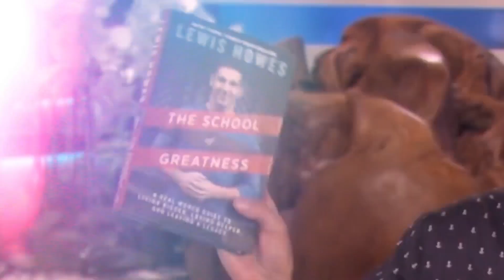THE MINDSET OF A CHAMPION - Destroy Your Limitations & ACHIEVE ANYTHING You Want! | Phil Heath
Phil Heath is a legend in the bodybuilding world. He’s a 7x Mr. Olympia Winner, going undefeated in the competition every year from 2011 to 2017.  Phil is tied with Arnold Schwarzennegar for the second-highest number of wins, just behind Lee Haney and Ronnie Colman who each have 8 wins. Phil is also the Founder and CEO of Phil Heath Labs and the founder of Gifted Athletics. His competitive mindset has enabled him to be a top competitor in the bodybuilding world as well as a successful entrepreneur and advocate helping others achieve their goals.

Phil and I covered a lot of ground during our conversation, so I’m pumped to share this one with you all. If you’re ready to learn why you should never be afraid to reinvent yourself, the biggest mindset skill Phil has ever learned, how to overcome the judgment of others, and so much more, then this episode is for you. And now, please join me on Episode 1,272 of The School of Greatness!